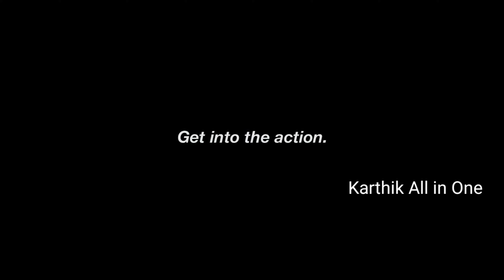Next level Advertising